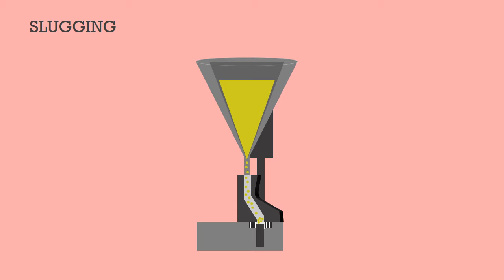Dry Granulation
Revised IP 125 Flash Presentation by Casimpan, Castro, Debuque, Eñano, Gutlay Music by Sweet Wave Audio (Ukulele Pop Rock)